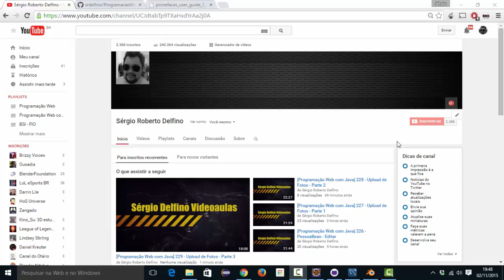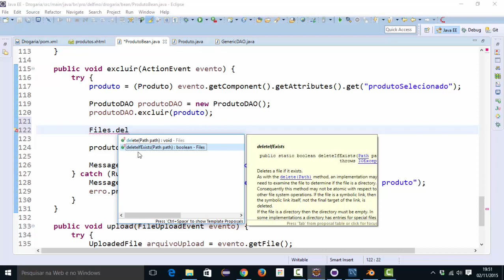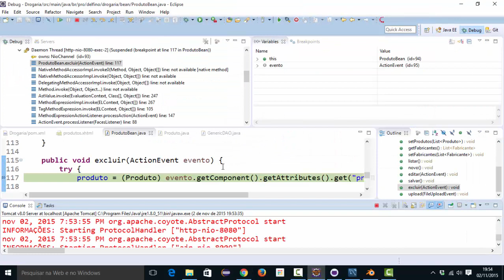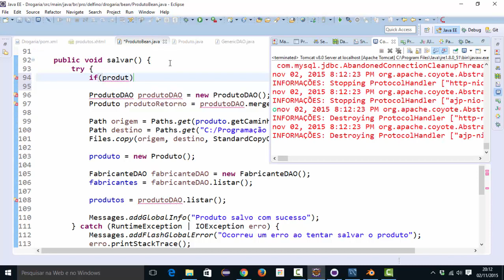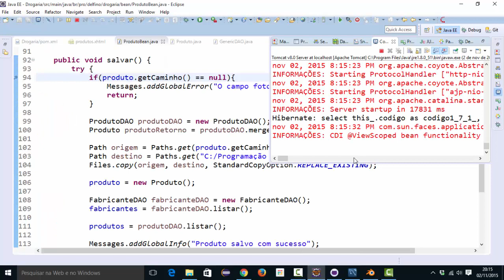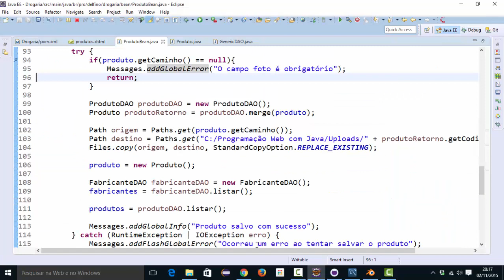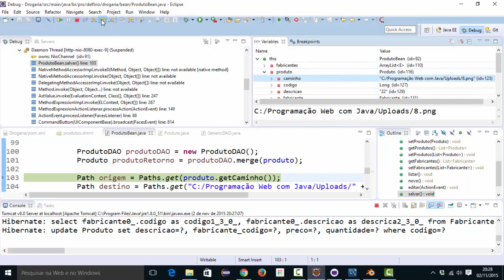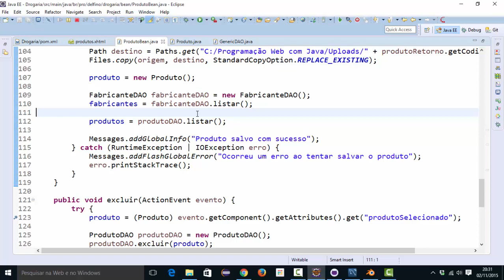[Programação Web com Java] 230 - Upload de Fotos - Parte 4